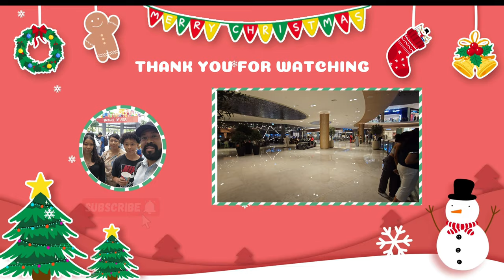Come Along On My Journey Of Travel And Adventure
Join me on Vlog Life 247 as I take you on a journey through my life, adventures, and family travel experiences. Get ready to be inspired and entertained as we share our experiences and interests with you. vlog life daily vlog travel vlog family vlog vlogger day in my life vlog